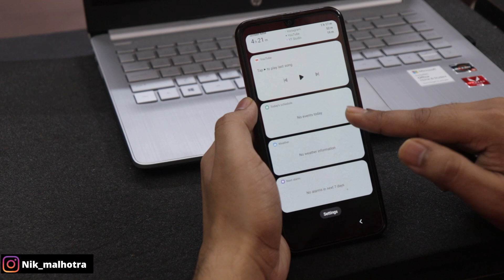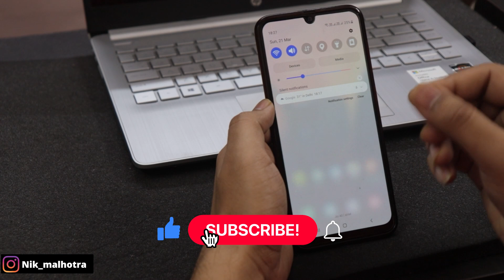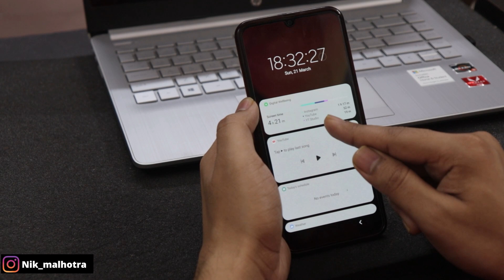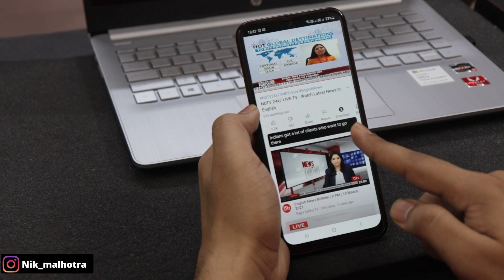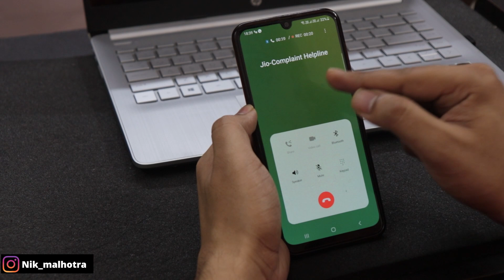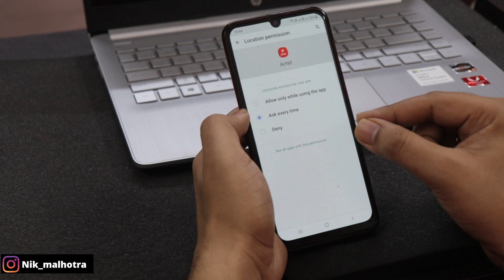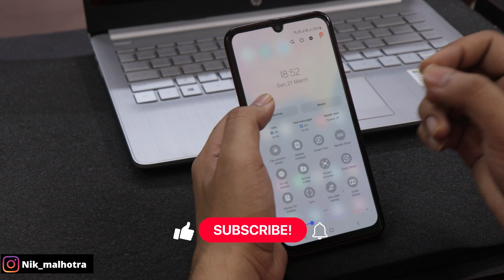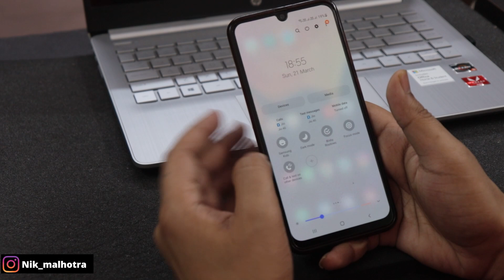Samsung Galaxy A50 New Update Android 11 Review | New Features One UI 3.1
Samsung Galaxy A50 New Update Android 11 Review | New Features One UI 3.1, A50 android 11 update all new features explained and samsung one ui 3.1 is amazing

DSLR Camera
Zoom Mic
Mic Stand
Table Lamp

a50 new update,a50 new update problem,galaxy a50 android 11,galaxy a50 android 11 update,a50 android 11 features,samsung a50 android 11 review,samsung a50 new update,a50 one ui 3.1 features,one ui 3 android 11 features a50,one ui 3 features a50